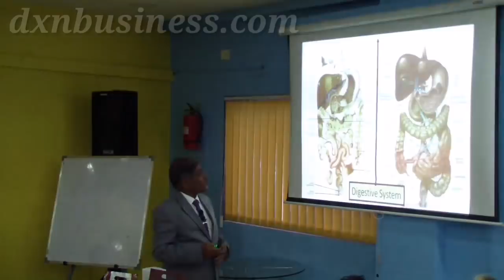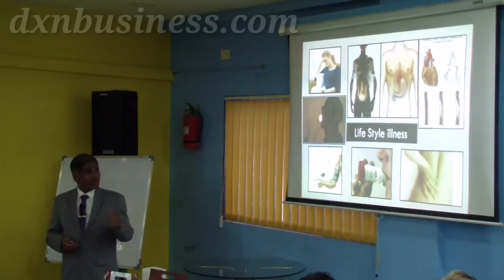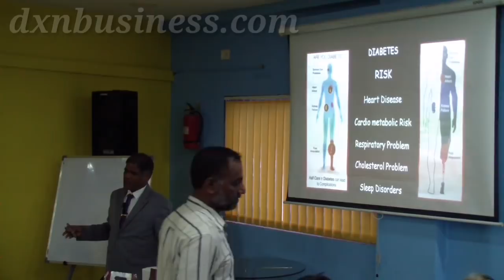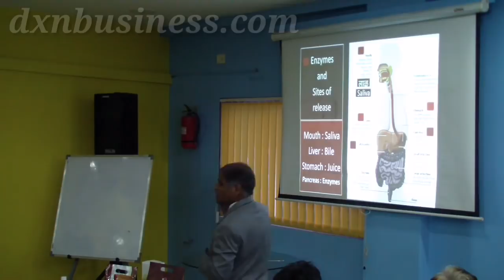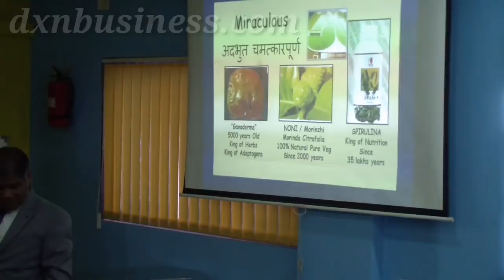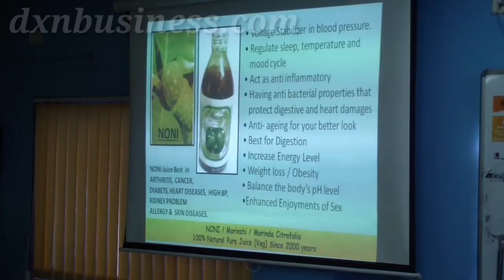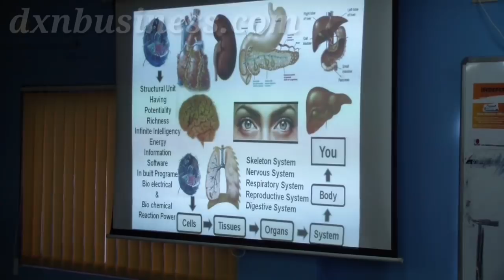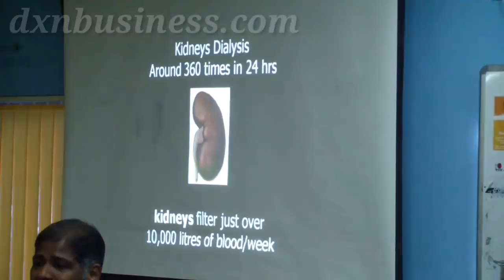बेहतरीन सेहत की ओर | Part 2 - Towards Quality Health